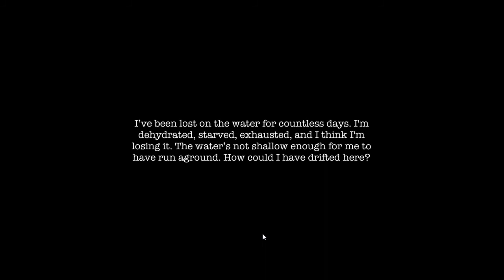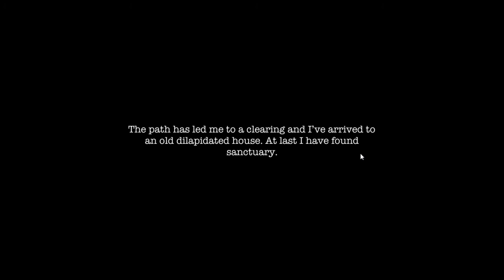Wardwell House: Day 28 of 31 Horror Games - Heavy Pedal Gaming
We play Wardwell House on pc.